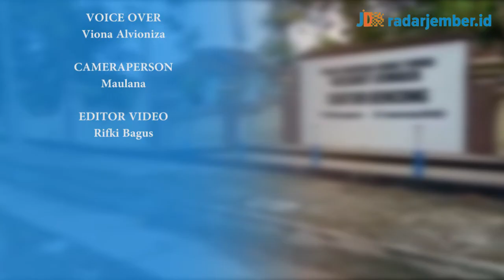Dibakar Api Cemburu Suami Nekat Bacok Teman - RADARJEMBER.ID